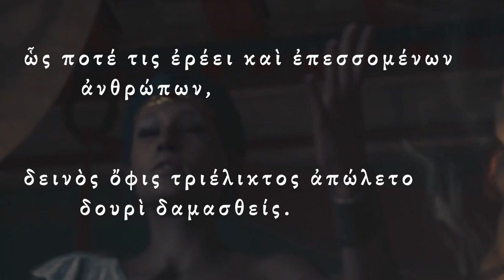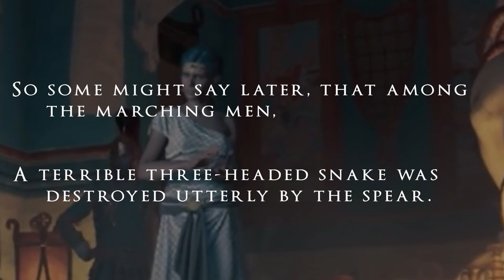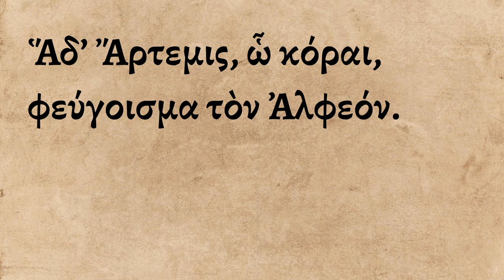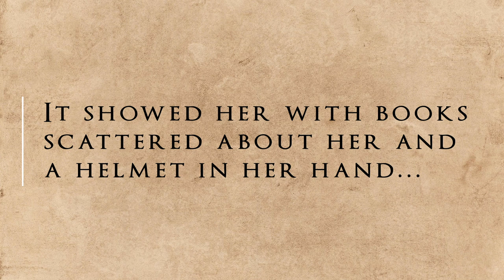The Woman who Defeated Sparta - Telesilla of Argos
When the mighty cities of Sparta of Argos found themselves at war in the 5th Century BCE, an Argive woman called Telesilla rose up beyond the men around her to stand defiantly against the brother of Leonidas of Sparta. She is the subject of incredible praise from ancient writers as diverse as Plutarch,  Pausanias, Eusebius and St. Jerome.

Born in Argos, her primary passion was music, and fragments of her lyric poetry survive to this day. She invented her own style of music, and was named among the great female lyric poets of Greece alongside the likes of Sappho.

But as she served the Muses, the forces of Cleomenes of Sparta began to move against Argos, his eyes set upon the fertile land of Thyrea. The Argives were afraid, as long ago they had received a prophecy from the oracle at Delphi suggesting that they might be defeated. Sure enough, when the armies clashed, Cleomenes I of Sparta crushed Argos and slew the entire standing army.

Argos, defenceless, stood no chance at all. But Telesilla herself stood tall and rallied the women, the infirm, those deemed unfit to fight before. And under her leadership, Sparta retreated in defeat. History rewarded Telesilla with statues, and Argos celebrated the women in the name of Ares and annual festivals. Truly, a woman not to be forgotten.

Sources Used

Ancient Texts:
St. Jerome - Chronicle (Chronicon)
Pausanias - Description of Greece (Ἑλλάδος Περιήγησις)
Plutarch – Moralia (Ἠθικά )
Herodotus - Histories (Ἱστορίαι)
Polyaenus - Stratagems (Στρατηγήματα)
Tatian - Address to the Greeks (Πρὸς τοὺς Ἕλληνας)
Telesilla - Fragments (Fragmenta, Anthologia lyrica, sive Lyricorum graecorum veterum praeter Pindarum reliquiae, potiores)
The Suda (Σοῦδα)

Film, TV & Game Clips:
'Assassin's Creed Odyssey' (2018) | Ubisoft Montreal ©
'Atlantis' (2013) | Johnny Capps & Julian Murphy | BBC ©
'Total War: Rome II' (2013) | Creative Assembly ©

Timestamps:

00:00 Introduction
01:03 Sparta vs Argos
01:37 The Oracle at Delphi
02:24 The Battle of Sepeia
03:42 Telesilla's as Lyric Poet
5:11 Telesilla defends Argos
06:22 Telesilla as Legend